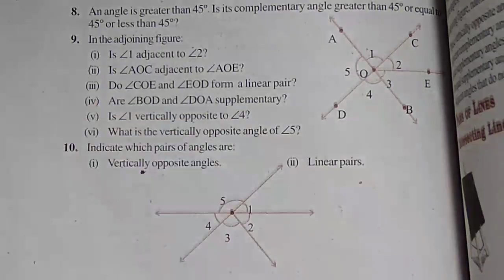Lines and Angles Exercise 5.1 Q.10 - NCERT Class 7th Math Solutions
100% Solution Lines and Angles chapter 5 - Solution For Class 7th Mathematics, NCERT Solution for Class 7th Maths. Get textbook Solution for math from Mr Sudheer Solution